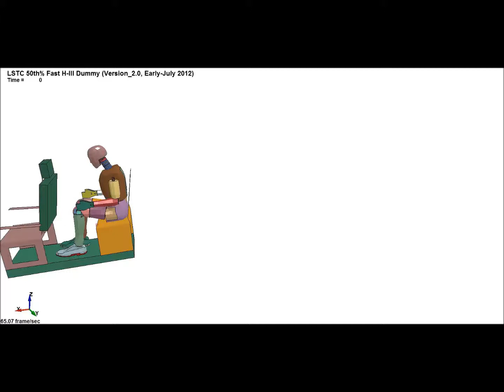Sled test simulation using LS-DYNA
Sled test aims to evaluate the strength of seat structures to meet the regulation such as APTA PR-CS-S-016-99, Standard for Passenger Seats in Passenger Rail Cars. Not only that, sled test also evaluates injury biomechanics of passengers when an accident happens. In the passenger seat standardization process, it is usually necessary to do a sled test that takes a considerable amount of cost and time and which makes bad news sometimes results are not passed. So, iteration design using FEA is needed in order to save hundreds of thousands US dollars and also save a lot of time.